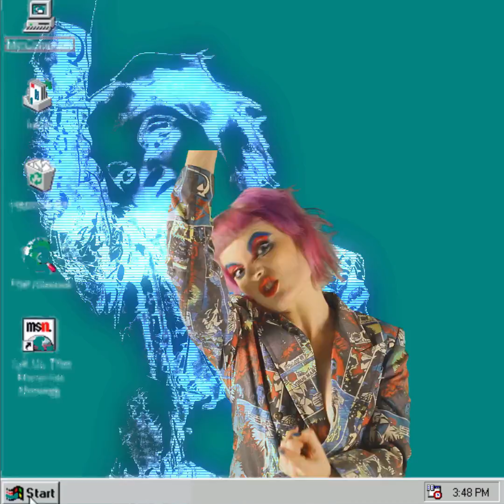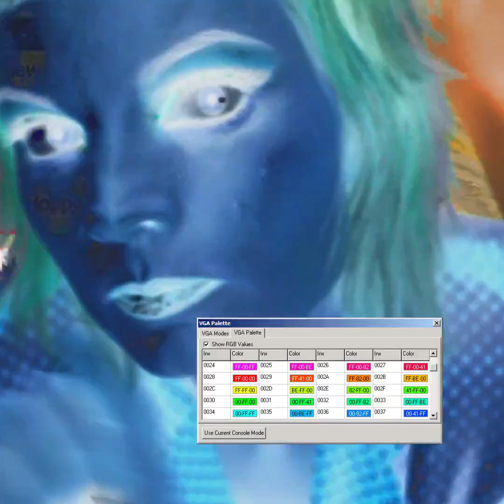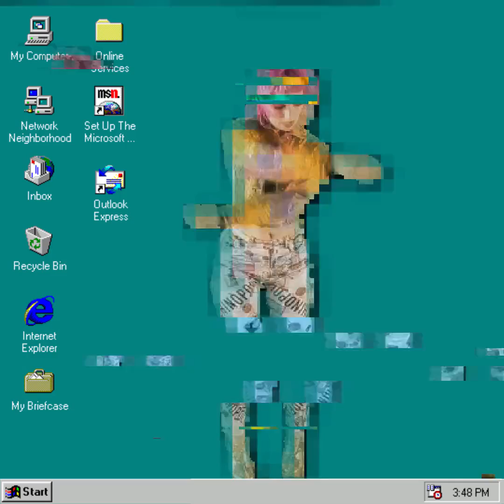Self Sabotage - Tokyo Taboo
DIRECTOR: Roger Spy